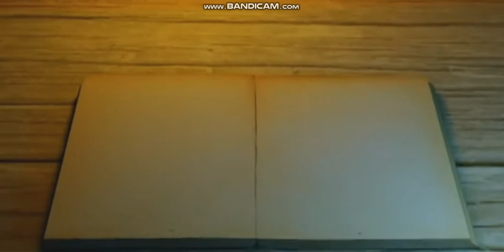De Ecclesiastes Production Ltd